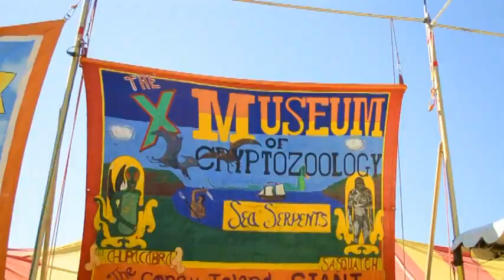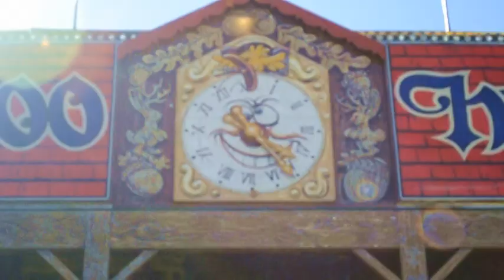Floco Torres - Bad Day At A Carnival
Here is the new video for "Bad Day At A Carnival" by Floco Torres. This is track 3 off of "Floco's Modern Life" which you can on ITunes, Spotify, Amazon, etc.